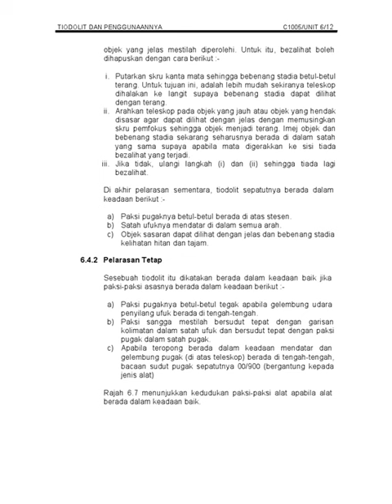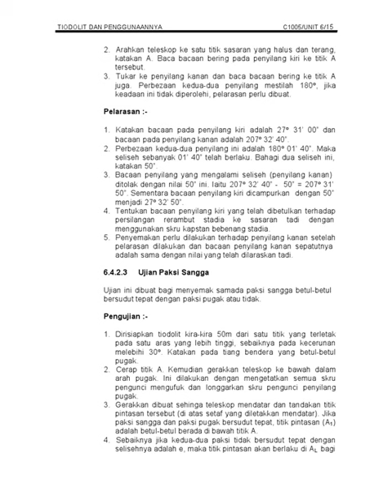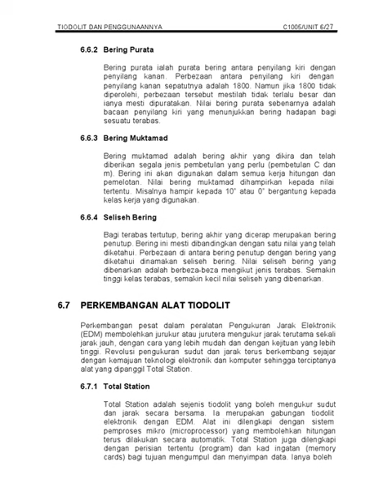C1005 Ukur Kejuruteraan UNIT6